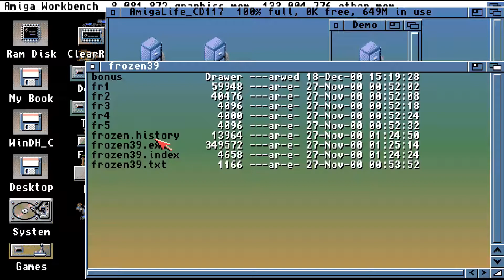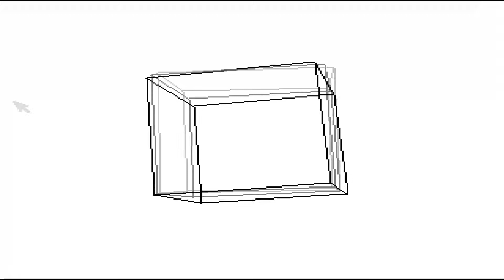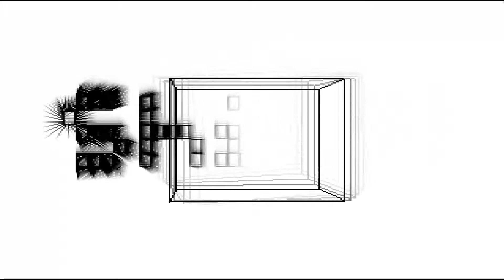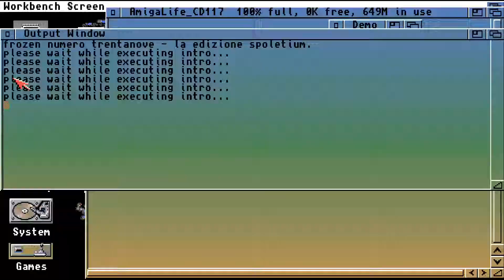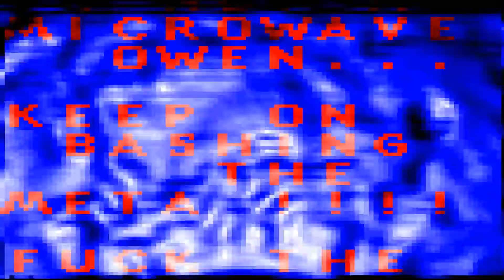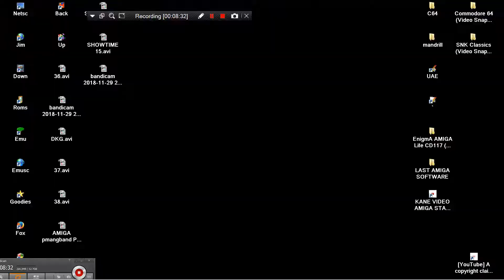AMIGA FROZEN 39 DEMO COMPILATION EnigmA AMIGA Life CD117 2001PluricomIT!issue 2001 01 TV 32